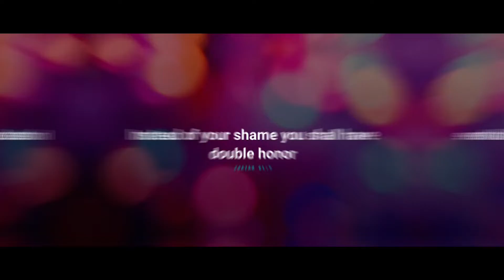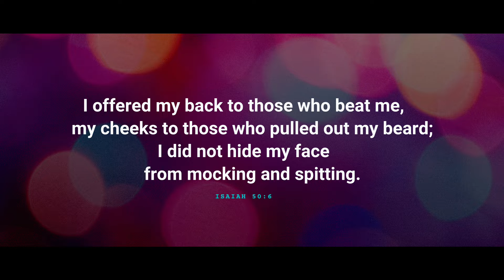Double Honor For Your Shame | Bible Message In English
About Video :
'Double Honor For Your Shame'  this is the promise from God.
If you are going through shame double blessings, double honor coming in your life
because Jesus took all our Shame on the Cross of Calvary so that today we can have double honor